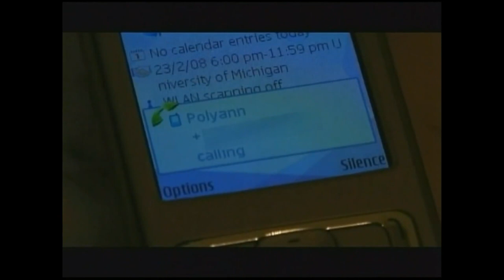Dutty Fridaze 40 2k7 Revisited - Shelly Belly Bone Crusher Sample Six